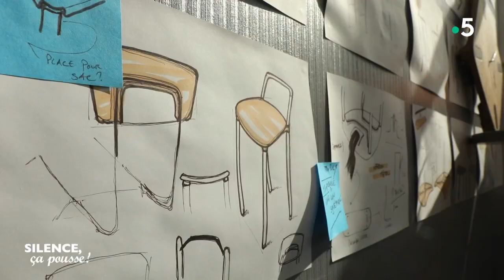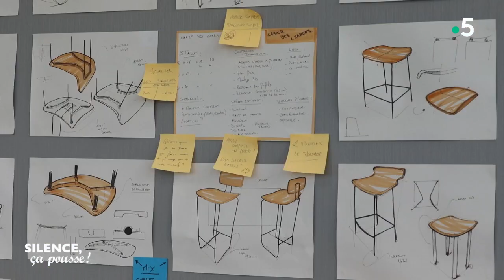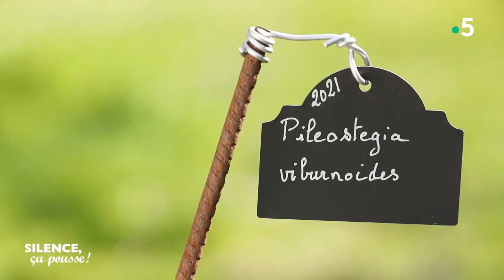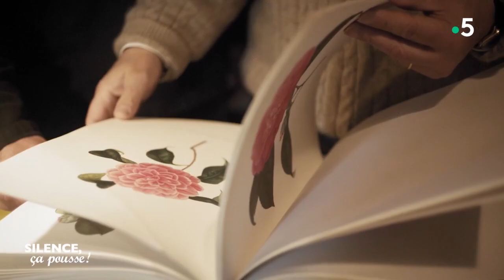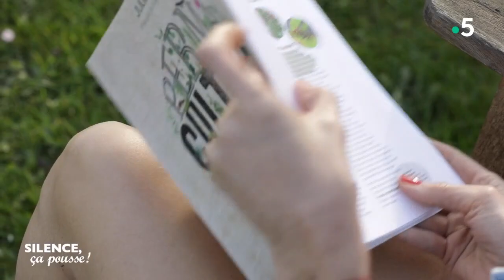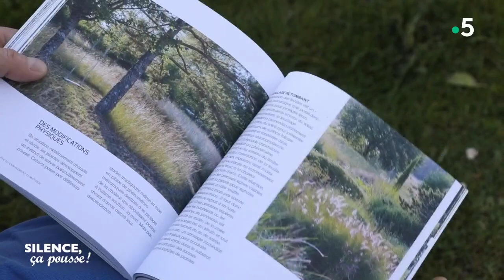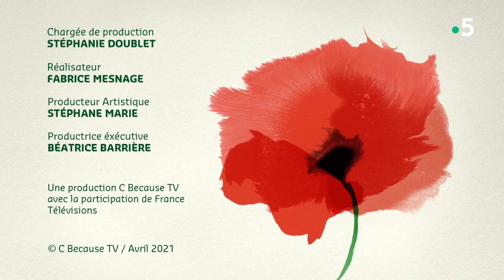Intégrale Silence, ça pousse ! 17 avril 2021 : En avant, les matières premières végétales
Encore plus de Silence, ça pousse !
RENCONTRE : Franck Grossel
Ebéniste – Designer de formation, Franck Grossel, soucieux de donner une seconde vie à un matériau inédit à imaginé de faire des meubles avec la drêche, le résidu du brassage des céréales.
DECOUVERTE : Les isolants végétaux
Du nouveau dans les isolants végétaux.
Moins polluants et moins toxiques nous ferons le point sur les isolants végétaux, et en particulier le petit dernier miscanthus dont la culture est on ne peut plus écologique.
VISITE DE JARDIN  :   les Champs de camellias de Gaujacq.
Dans les Landes, à deux pas du château de Gaujacq, royaume des camellias, une grande marque de cosmétiques, cultive une variété blanche et double. Emblème de sa fondatrice, de ce camellia blanc, est extrait les principes actifs de cette fleur. Une expérience nourrie de connaissances et de respect pour l’environnement.
PAS DE PANIQUE :  Retour chez Laura et Axel.
Deux ans plus tard, comment les plantations, devant l’entrée ont elle évoluées et comment le projet a t-il été prolongé ?